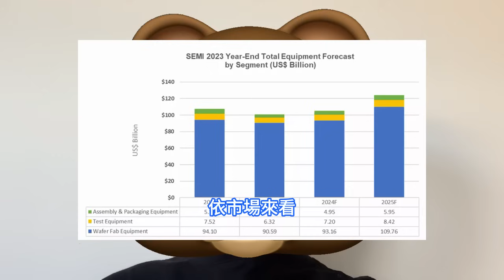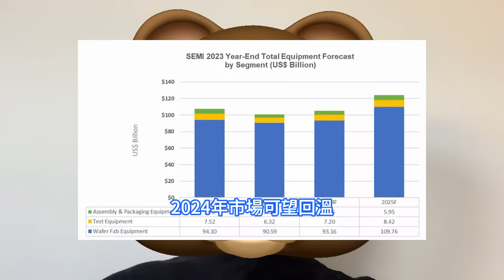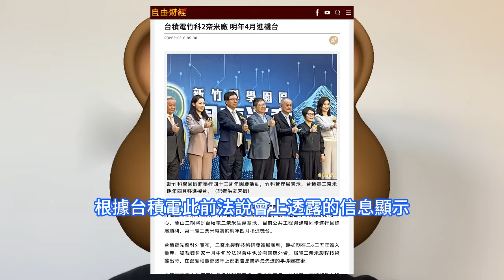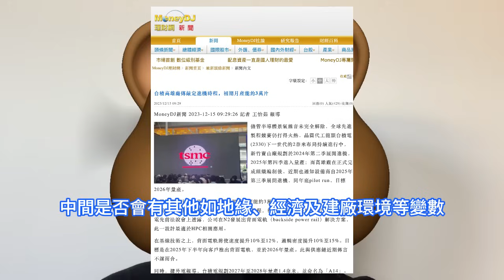巔瘋時刻！台積電此神來一筆壓巨注，竹科寶山與高雄2nm晶片廠，竟同步首確移機試產時程。首部機台2024年4月進廠，初期產能約3萬片。韓國三星傻眼急赴荷蘭，總統帶頭買ASML下一代EUV曝光機。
SEMI全球行銷長暨台灣區總裁曹世綸表示，半導體設備市場歷經多年歷史性榮景，2023年出現循環性調整，2024年市場可望回溫。半導體價格的持續下跌和汽車出口增長率的下降，導致韓國企業第三季度的增長和盈利指標出現惡化。韓國總統尹錫悅近日緊急出訪荷蘭，其竟然成為第一位參觀荷蘭ASML潔淨室的外國國家元首，他強調了兩國之間的技術聯盟，兩國都是全球半導體供應鏈的中流砥柱。儘管半導體景氣雜音未完全解除，全球先進制程競賽仍打得火熱，晶圓代工龍頭台積電新一代的2nm制程佈局持續進行中。